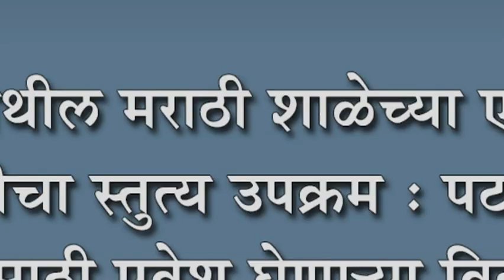कारदगा येथील मराठी शाळेच्या एसडीएमसी कमिटीचा स्तुत्य उपक्रम